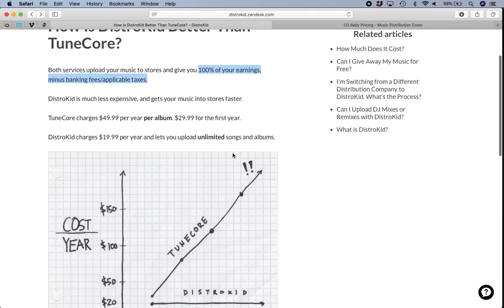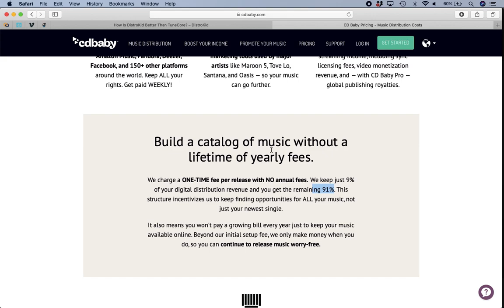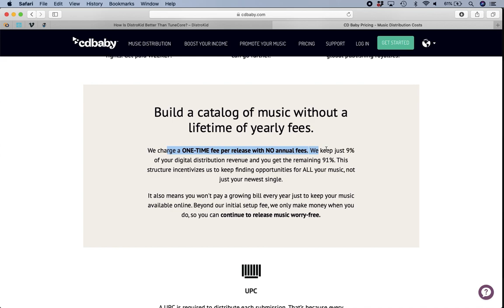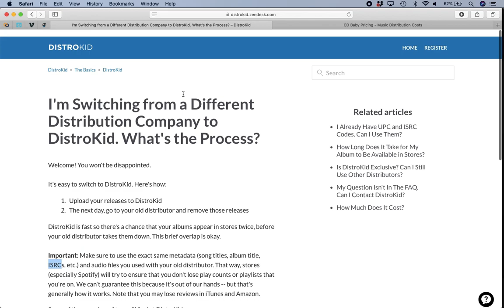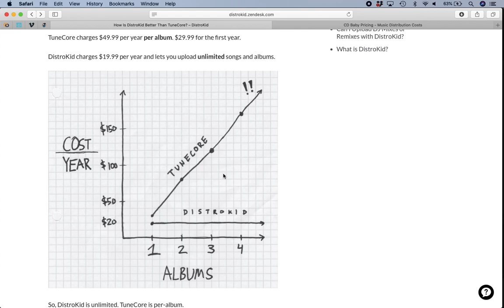TuneCore vs Distrokid vs CDBaby Artist Review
Indie Artist Review of Digital Distribution Music Companies TuneCore vs Distrokid vs CDBaby

Free Book: Fighter 5 Keys To Conquering Fear & Reaching Your Dreams